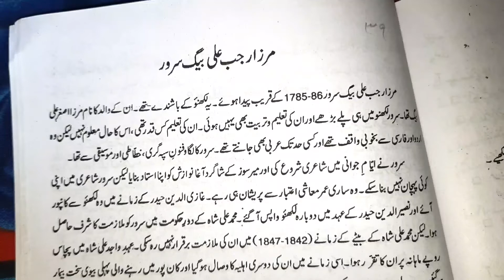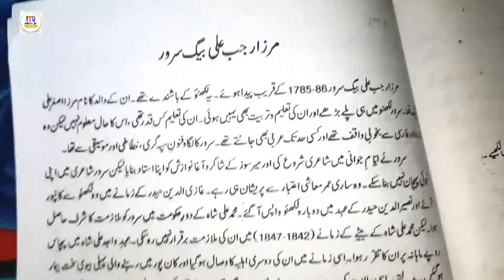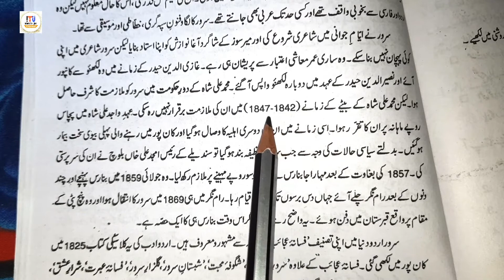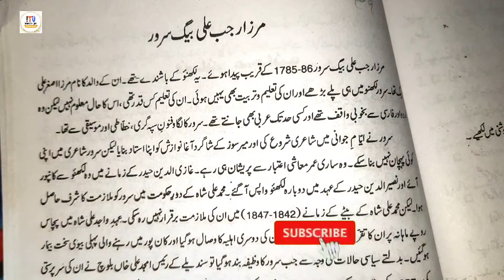Mirja rahat ali beg Part 39 | 12th exam 2021 Bihar board | urdu 100 Marks |mdimranujani